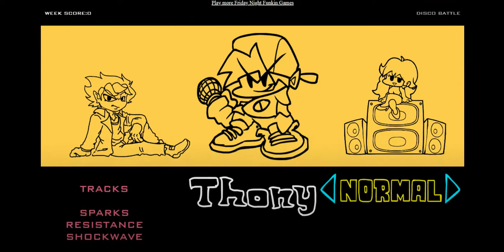FNF Disco Battle vs Thony | Game Walkthrough Review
What can be more exciting than a disco battle? It's so fascinating to watch two people trying to outperform each other and prove that each of them is more talented than the opponent! In this version of FNF, you can fight against a new rival named Thony.